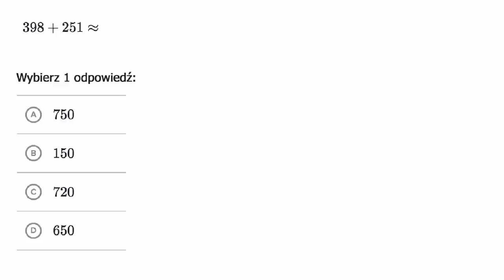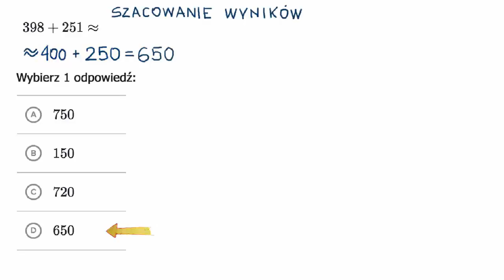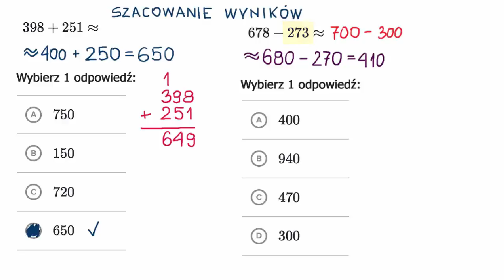Szacowanie wyników dodawania i odejmowania liczb 3 cyfrowych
Fundacji AVIVA.